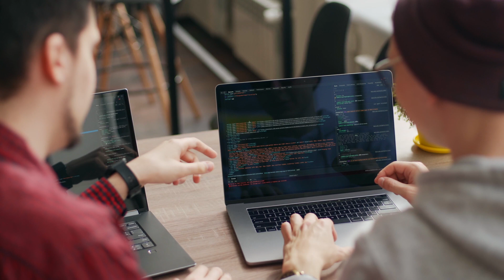Why your DNA matches don't respond (and how you can fix it)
Getting a genetic match on AncestryDNA or 23andMe to respond can be hard. Here are the most common reasons why they don't -- and how you can increase the odds of getting an answer.

✅ Pick up a free copy of Amy's guide "5 Online Search Strategies Every Genealogist Should Know